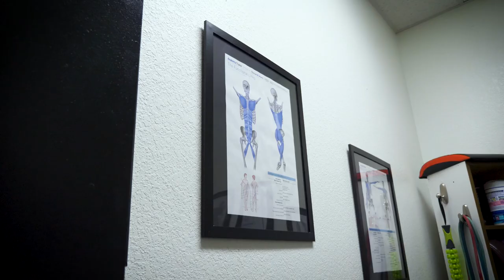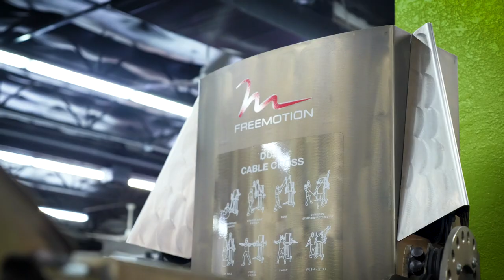NFL Workout: Train Like a Pro Athlete Marvell Tell Cincinnati Bengals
In this video, we're going to take you through a high-intensity NFL workout that will challenge your strength, endurance, and agility just like a professional athlete. Led by a certified personal trainer, this full-body workout is designed to improve your football performance by increasing your power, speed, and explosiveness.

Starting with a dynamic warm-up, we'll move on to resistance training exercises that focus on building functional strength in your legs, core, and upper body. From squats to lunges to bench presses, we'll use a variety of equipment such as dumbbells, resistance bands, and medicine balls to target different muscle groups and stimulate growth.

Next up, we'll transition to conditioning drills that mimic the demands of playing football. Expect to do sprints, jumps, and agility drills that will improve your quickness, coordination, and reaction time on the field. These drills are designed to challenge your cardiovascular system and push you to your limits.

Finally, we'll wrap up with a cool-down and stretching routine that will help you recover faster and prevent injury. With proper form and technique, this workout is suitable for athletes of all levels and can be modified to fit your fitness goals and needs.

Whether you're a football player looking to take your game to the next level or just someone who wants to get in shape like a pro athlete, this NFL workout will help you achieve your goals. So put on your workout gear, grab some water, and let's get started!